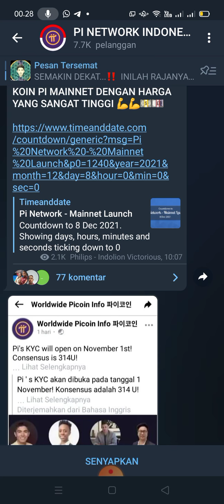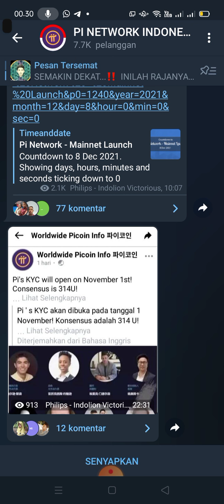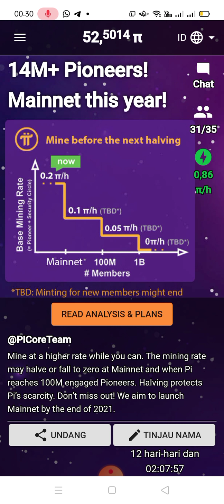Mengetahui Waktu Mainnet Pi Network // Tanggal 8 Desember Pi Network Mainnet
Video ini menjelaskan apa yang saya kerjakan dan sistem PI Netwok. Nilai rupiah adalah hasil penambang saya dalam sehari, dikalikan dengan koin pi saat mainnet di 300$.

Cara Pendaftarannya Ikuti No. 1 s/d No. 9 Dibawah Ini

2. INSTAL

3. REGRISTASI dengan No. HP / Facebook.

4. ISI DATA DIRI
(Nama Harus Sesuai KTP)
Bila punya nama 1 kata saja contoh *Budi* diisi nama depan : Budi, nama belakang : Budi. Diberi waktu 13 hari setelah daftar untuk tinjau nama bila salah segera perbaiki sesuai KTP.

5. MEMBUAT PASSWORD (Harus ada huruf besar, huruf kecil dan angka minimal ada 8 digit).

6. MEMBUAT USERNAME (Nama panggilan + angka).

7. MASUKKAN INVITATION
KODE : demma333

8. VERIFIKASI Klik Garis 3 Ada Dikiri Atas
Kemudian Klik Profile :

Klik Phone Verification Pilih Manual, Pilih Negara Belgium / Israel Copy Paste Kode No. Negara di Penerima (No. Tujuan) SMS, Kemudian Copy Paste Kode 4 Digit Angka untuk dikirim di SMS Penerima.
Klik Facebook Verification.
Registrasi Pi Network Selesai.
Verifikasi No. HP / Facebook Boleh Salah Satu (Centang Hijau).

9. JOIN GROUP TELEGRAM PI NETWORK INDONESIA